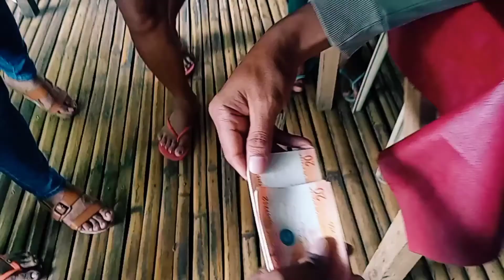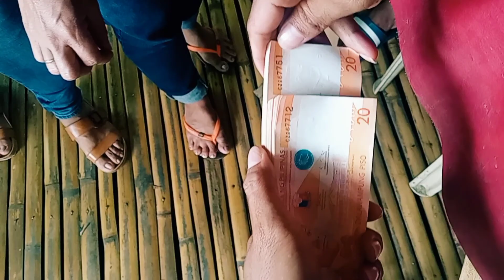FIRST SCAN GAME 2 | PAMASKONG HANDOG JUST FOR FUN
FIRST SCAN  GAME 2 | PAMASKONG HANDOG